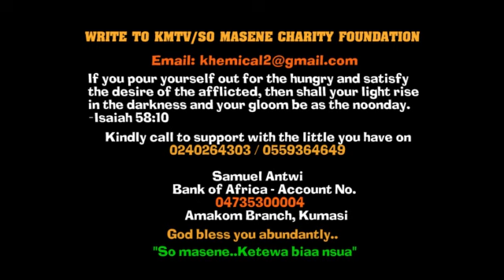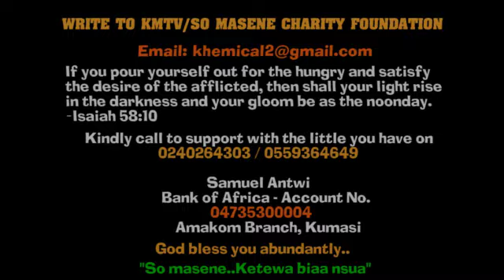Sue Charter House or i'll sue you! Captain Smart tells Shatta Wale---Shatta is the god of GH Music